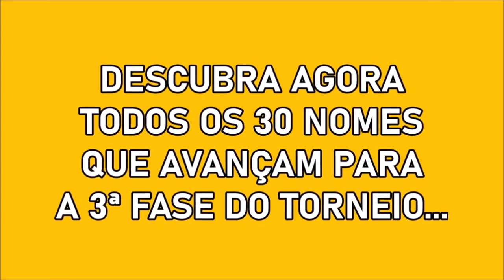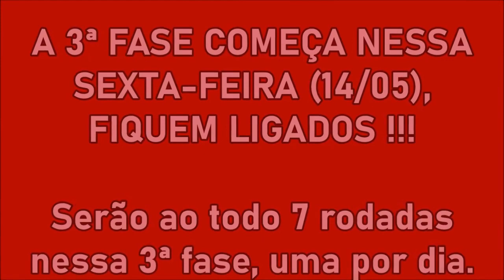LISTA OFICIAL (com fotos): Classificadas para a 3ª Fase do Torneio da Jornalista Mais Bela da TV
São 30 nomes nessa terceira fase que serão divididas em 7 rodadas. 2 rodadas com 5 nomes cada (nessas 3 avançam para a 3ª fase cada) e outras 5 rodadas com 4 nomes cada (nessas 2 avançam para a 3ª fase cada).

Se um nome ficou de fora é que a pessoa não avançou para a 3ª fase ou não esteve nesse Torneio. Novos nomes não serão aceitos, e já teve vários nomes que já foram recusados, por ter acabado essa primeira e segunda fase.

A definição das rodadas sairá na quarta-feira.

Esse torneio não tem vínculo com as emissoras citadas e com os nomes que aparecem.